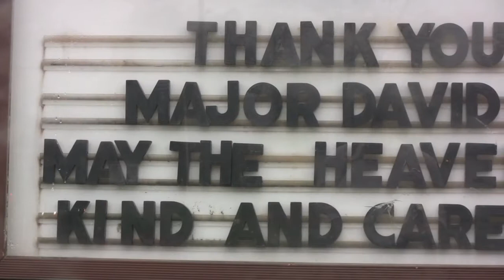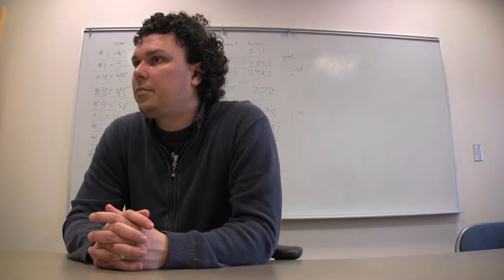U.S. Air Force pilot, Maj. David L. Brodeur killed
U.S. Air Force pilot, Maj. David L. Brodeur, 34, a 1994 Auburn High School graduate, was killed 04/27/11 during a meeting between American and Afghan officers. Brodeur F-16 was a pilot who had been in Afghanistan for three months, stationed out of Elmendorf Air Force Base in Anchorage, Alaska. Video by Tom Rettig. Read the full story at telegram.com